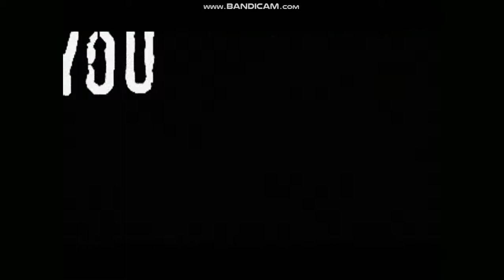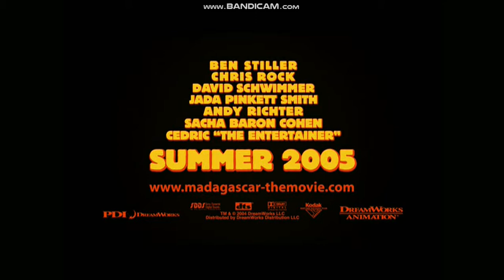Opening to Lemony Snicket's A Series of Unfortunate Events 2005 DVD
WARNING: Rugrats and SpongeBob SquarePants belong to Nickelodeon, Madagascar belongs to DreamWorks, and Lemony Snicket's A Series of Unfortunate Events belongs to Paramount.